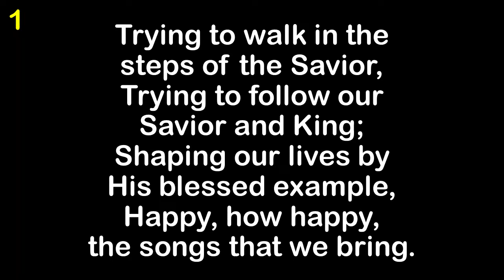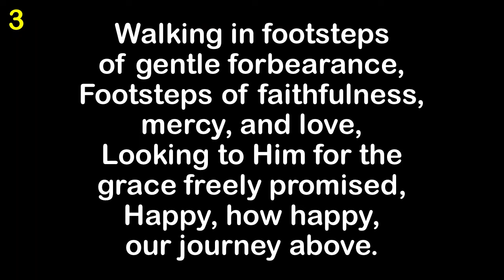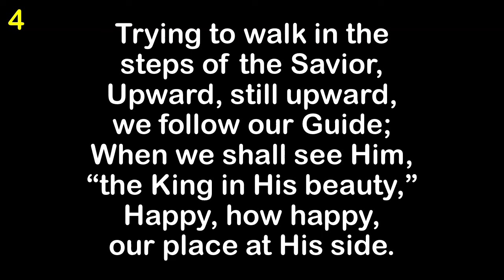Stepping In The Light